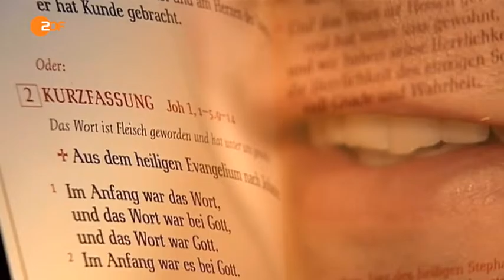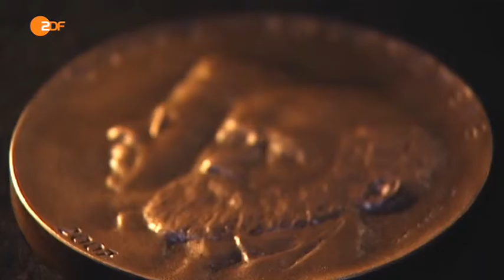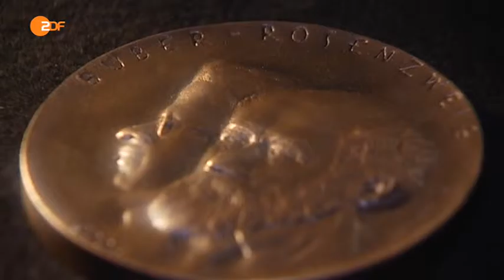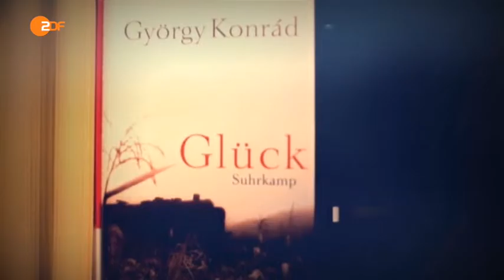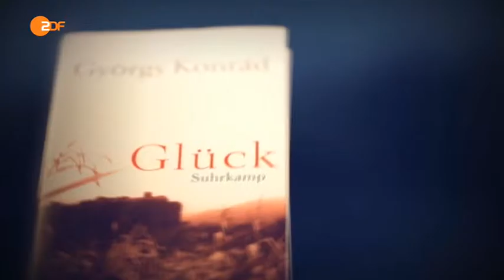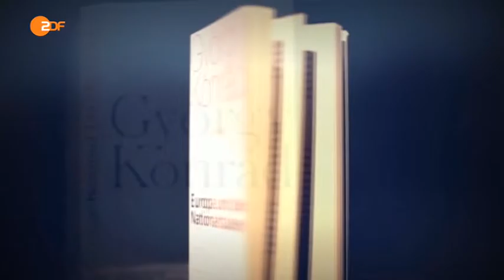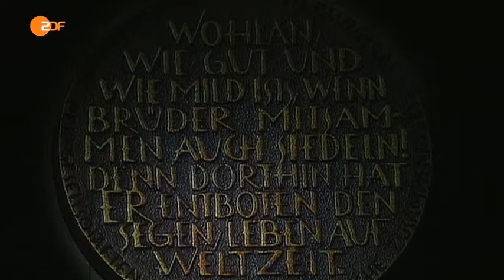Freiheit, Vielfalt, Europa - Die Dokumentation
Seit über 60 Jahren richten die Gesellschaften für Christlich-Jüdische Zusammenarbeit die "Woche der Brüderlichkeit" aus. Auf der zentralen Eröffnungsfeier zur Woche der Brüderlichkeit werden alljährlich Persönlichkeiten mit der "Buber-Rosenzweig-Medaille" für ihr Engagement im christlich-jüdischen Dialog ausgezeichnet. In diesem Jahr erhält die Medaille der ungarische Schriftsteller und Essayist György Konrád.